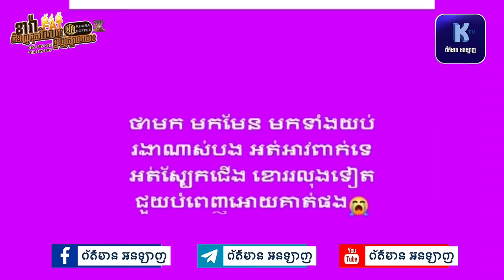ព្រឺ​សម្បុរ​ឧកញ៉ា​ ឈាង​ រ័ត្ន​ មក​ពន្យល់​សុបិន​ថា...! ស្រី​អូនសម្រស់ធម្មជាតិmarycl